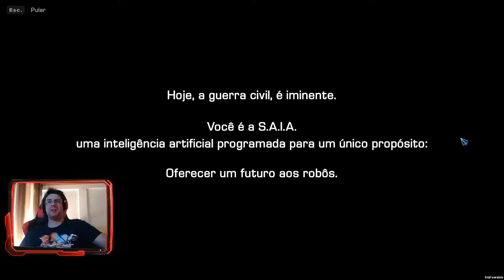▶️ PRES|START #25 🎮 ROBOTHORIUM ◼️ PC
💥Saudações Netwebáticas💥

🔸CONTEÚDO🔸
Robothorium é um RPG futurista com combates em turnos, onde todas as suas escolhas terão um impacto direto na sua revolução contra a Humanidade. Reúna sua equipe de robôs, escolha seus aliados e leve suas tropas para a próxima era robótica.

➡️️BATTLE.NET🔗NetwebSystem#2408
➡️️EPIC GAMES🔗Netweb

✨PARCERIAS & AFILIAÇÕES✨
◾INSTANT GAMING - Jogos até 80% + Baratos!

🏠MORADA🏠
Estremoz

⚙️SETUP⚙️
🔸Caixa: ATX NZXT H440 Preta / Vermelha
🔹Motherboard: Asus Maximus VIII Hero
🔸Memória: x4 Kingston 8GB DDR4 2400MHz HyperX Fury Black
🔹Fonte: Seasonic M12II 620W Evo Edition 80+ Bronze
🔸Processador: Intel Core i7 6700K (4.0GHz) Socket 1151
🔹Cooler: Cryorig R1 Ultimate
🔸Ventoinhas: 3x Ventoinha Corsair AF120 Performance
🔹Disco SSD: Samsung 750 Evo 250GB SATA III
🔸Disco HDD: 2x Seagate 1TB SATA III 64MB
🔹Disco HDD: Toshiba 500GB SATA III 64MB
🔸Placa Gráfica: Asus GeForce® GTX 1070 F.E. 8GB GD5
🔹Rato: Asus Cerberus Gaming Mouse
🔸Teclado: Asus Cerberus Gaming
🔹Tapete: Asus ROG Sheath 90MP00K1-B0UA00
🔸Monitor: 2x Asus Monitor Gaming LED VX238H (23")
🔹Webcam: Logitech C920
🔸Placa Captura: Avermedia LGP
🔹Microfone: Blue Yeti Professional
🔸HeadSet: Tritton Kunai Stereo Red
🔹PlayStation 4

⚠️️REGRAS CHAT/COMENTÁRIOS⚠️️

👊ARRASEM👊